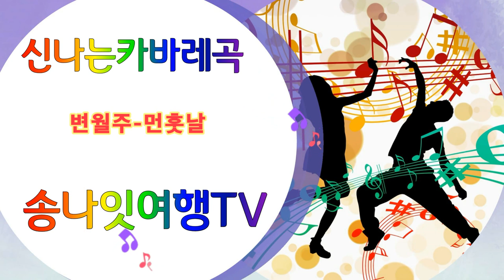변월주 먼훗날